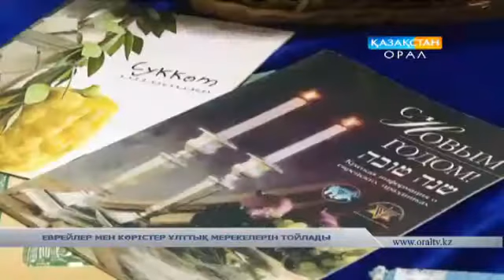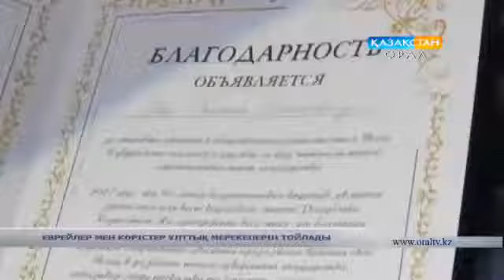ЕВРЕЙЛЕР МЕН КӘРІСТЕР ҰЛТТЫҚ МЕРЕКЕЛЕРІН ТОЙЛАДЫ